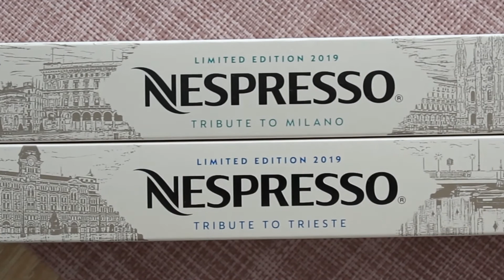Nespresso Limited Edition - Tribute to Milano en Trieste‎ | Unboxing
ROUNDED PORTRAYAL
AROMATIC PERFORMANCE
LIMITED EDITIONS